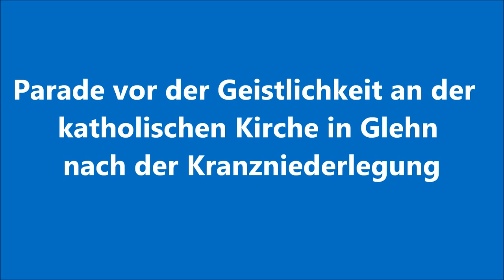Heimat und Schützenfest 2013 in Korschenbroich - Glehn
Videobericht über die Kranzniederlegung, die Parade vor der Geistlichkeit und die Königsparade am Montag, den 2. September 2013